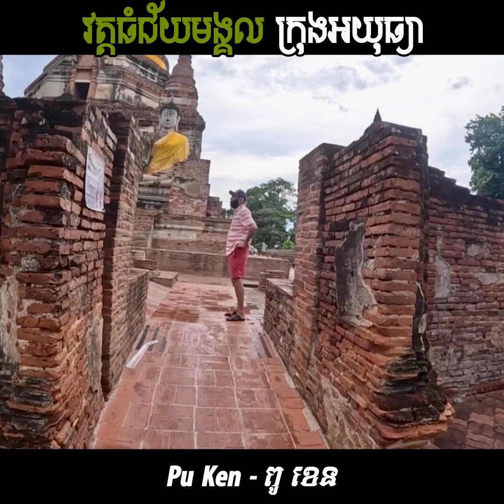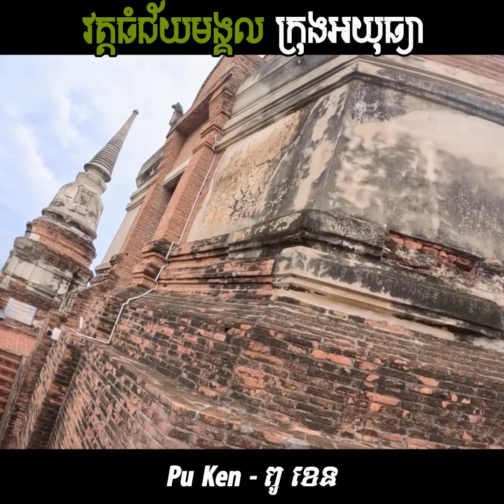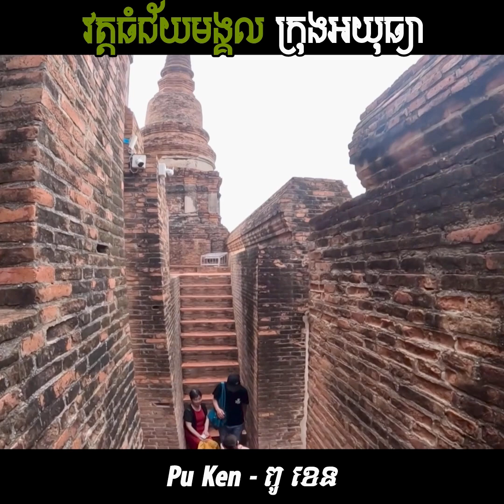វត្តធំជ័យមង្គល ក្រុង អយុធ្យា ថៃ - Wat Yai Chai Mongkhon in Ayutthaya, Thailand Kin Karina Kenry Ken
This monastery constructed in the reign of King U-Thong is located outside the city to the southeast in the same direction as the railway station in Ayutthaya, Thailand.

📌Location in this video:

📍Ayutthaya, Thailand

📍Wat Yai Chai Mongkhon

😎 Made by: Travel with Ken YouTube Channel @2024